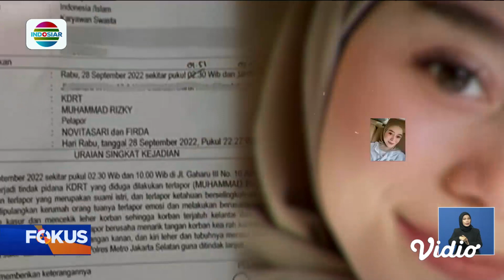Polisi Amankan CCTV Saat Olah TKP Kasus KDRT Lesti Kejora | Fokus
Dugaan KDRT yang dialami pedangdut Lesti Kejora terus didalami polisi. Rencananya, suami Lesti Kejora, Rizky Billar akan dipanggil polisi pada hari Kamis (04/10). Untuk informasi terkini sudah ada rekan kami Fredy Cahyo di kawasan Cilandak, Jakarta Selatan.